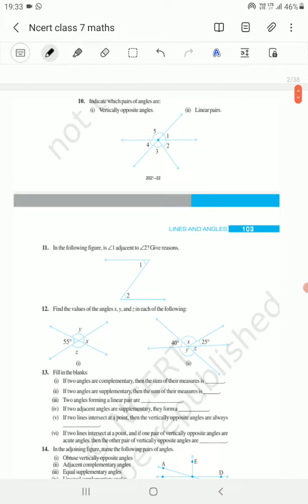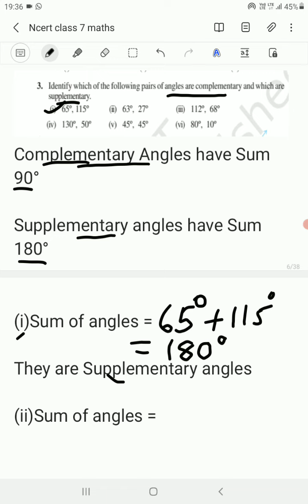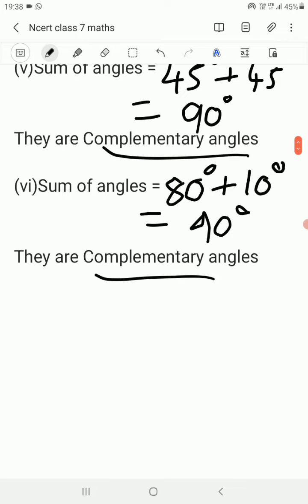Lines and Angles | Chapter 5 Ncert class 7 maths Q(1),Q(2),Q(3),Q(4),Q(5) | Tamil explanation